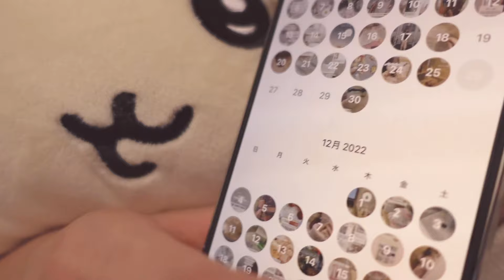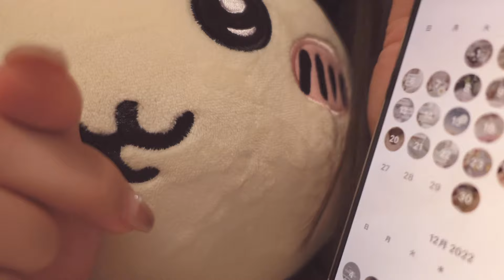［ ラジオ ］上手に生きられなくてもかわいく生きていたいから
まずはどんな自分も自分で自分を認められるようになりたいと思います💌

話し下手による長めの言い訳動画になりました（＾＿＾）☆

今日もやさしい夜の中に居られますように🌙